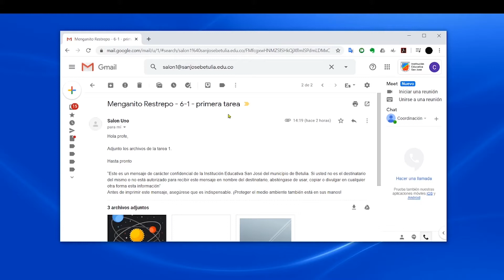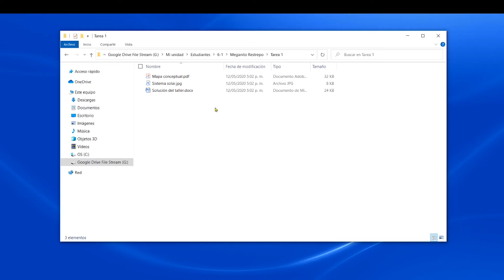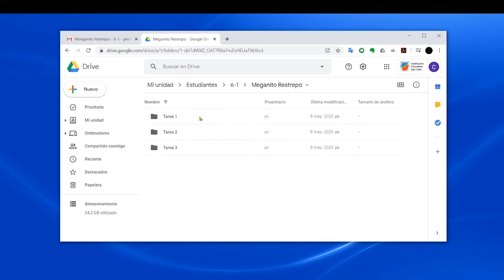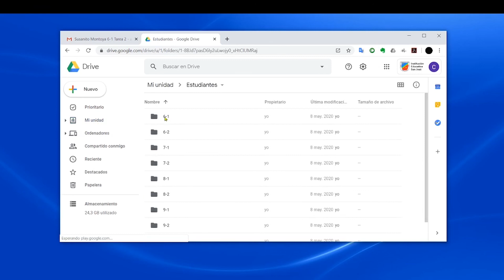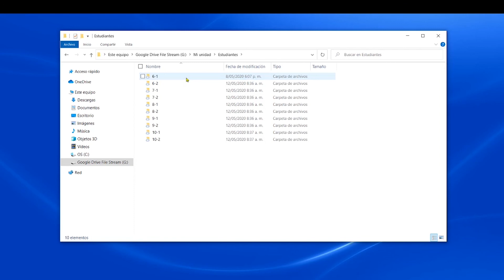¿Cómo organizar evidencias recibidas de los estudiantes y ser más productivos? (I.E. San José) | P-4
En este video vamos a observar cómo clasificar la información que recibimos en el correo electrónico en las carpetas que hemos sincronizado. (Si no sabes cómo hacerlo puedes revisar el video anterior)

Para ello observaremos dos formas: la primera descargando la información directamente a la carpeta sincronizada en nuestro computador y la segunda enlazando desde el correo electrónico a las carpetas en Drive.